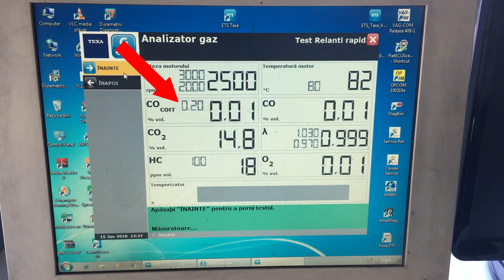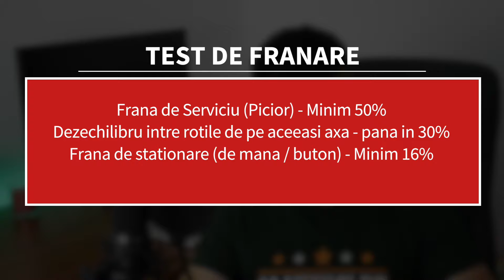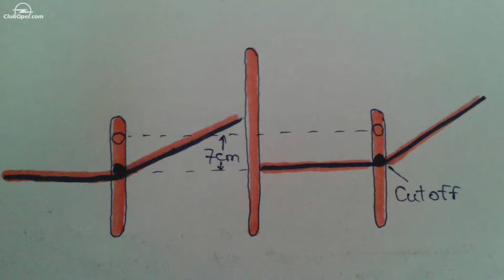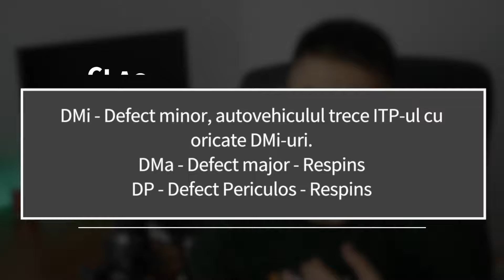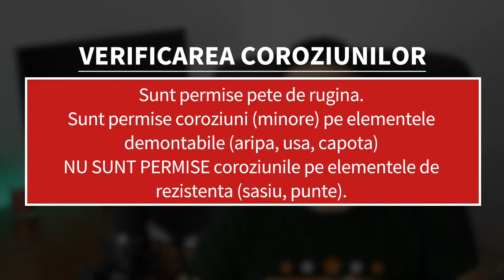Ce Presupune O Inspectie Tehnica Periodica (+ Lucruri pe care nu le stiai despre ITP)